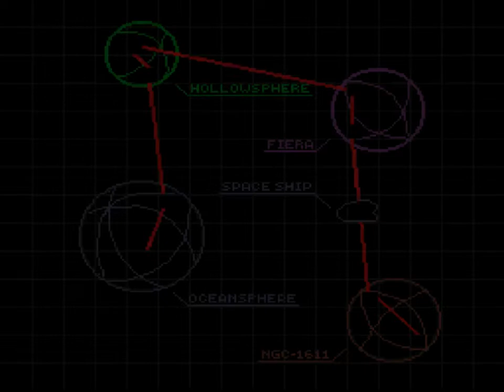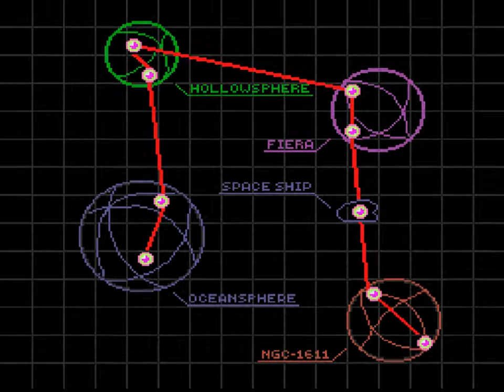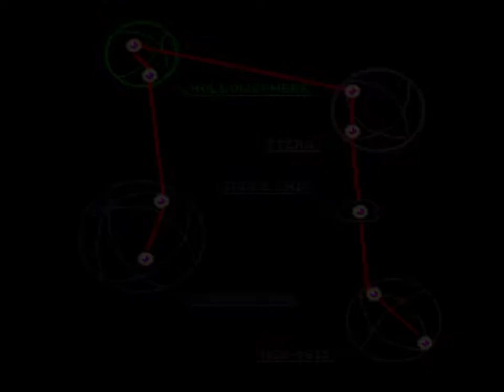HDTL Episode 50-4: Xardion | BOSS OF MANY FORMS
This is the HogDruid Time Line, a series of Let's Plays for SNES in chronological order!  Episode 50 covers Xardion, an action game for the SNES released on 4/1/92.

Edit:  I just realized that there was no mic audio for this episode...  whoops :(   Problem fixed for the future! Sorry about that everyone.

Here's a link to the PDF of the instruction manual, courtesy of Kirkland's Manual Labor